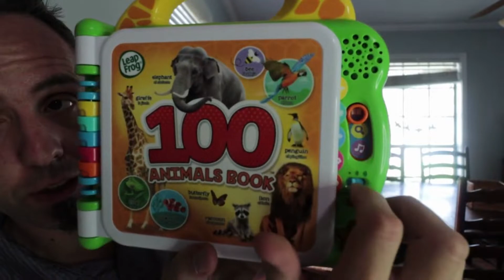LeapFrog Learning Friends 100 Words Book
Interact With Friends: Meet learning friends Turtle, Tiger and Monkey who will introduce the alphabet through more than 100 age-appropriate words chosen by learning experts
Learn Categories: This baby activity book includes word categories such as pets, animals, food, mealtime, colors, activities, opposites, outside and more
Learn Sounds: Touch the words on the pages to hear new vocabulary, sound effects, and fun facts; hear the two theme songs by pressing the light-up star button
Learn Languages: This highly engaging book for kids includes words, songs, and instructions heard in both English and Spanish to promote both language skills
Included Features: This toy is intended for ages 18 months and up; requires 2 AA batteries; included for demo purposes only; new batteries recommended for regular use